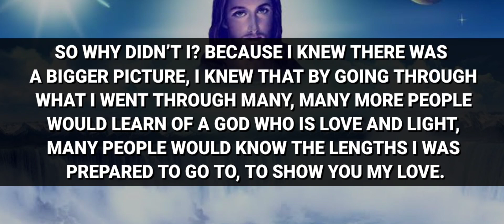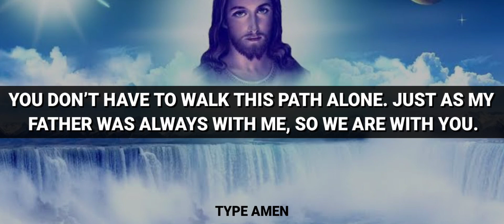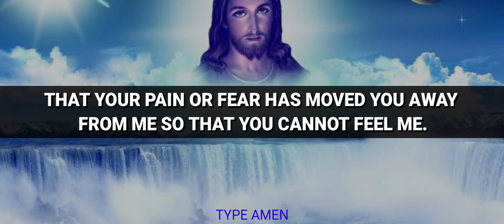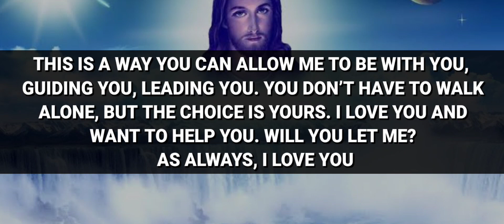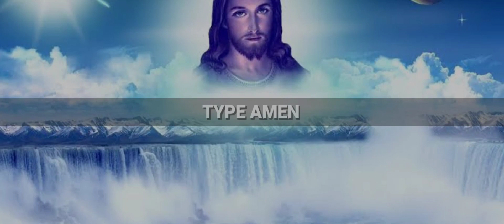IF YOU SKIP THIS VIDEO THE DEVIL WINS!